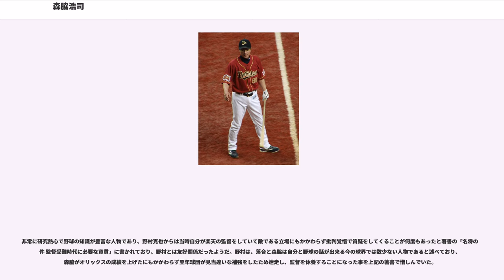森脇浩司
オリックス・バファローズ及びその前身球団の監督

森脇 浩司（もりわき ひろし、1960年8月6日 - ）は、兵庫県西脇市出身の元プロ野球選手（内野手）、野球指導者、監督、野球解説者。オリックス・バファローズ元監督。中日ドラゴンズ元一軍内野守備走塁コーチ、元一軍野手チーフコーチ。

1996年に福岡ダイエーホークスで現役を引退してからは、同球団でコーチや二軍監督、後継球団の福岡ソフトバンクホークスでコーチや一軍監督代行、読売ジャイアンツで二軍コーチを歴任。2012年にチーフ野手兼内野守備走塁コーチとして入団したオリックス・バファローズでは、一軍監督代行を経て、2013年から2015年8月31日まで一軍監督を務めた。

2015年9月1日から2016年10月31日までは、オリックスのシニアアドバイザー（SA）として活動。2017年からは、中日ドラゴンズの内野守備走塁コーチを務め、2018年からは、野手チーフコーチを務める。

1978年のドラフト2位で近鉄バファローズに入団。に加藤英司・大原徹也との2対2の交換トレードで福井保夫とともに広島東洋カープに移籍。その後、シーズン途中に永田利則とともに西山秀二（+金銭）との交換トレードで南海ホークスに移籍。

当時、南海の遊撃手のポジションでは小川史、中尾明生、湯上谷宏、坂口千仙など何人もの似たタイプの選手がレギュラー争いをしていた。5月から主に遊撃手として起用され、同年は65試合に先発出場。翌は低迷するが、には二塁手、三塁手を兼ねユーティリティプレイヤーとして活躍、自己最多の70試合に先発した。その後も準レギュラーとして起用され、1990年頃から藤本博史・湯上谷・小川との4人（4人とも名前読みが『ひろし』）で内野を守ることが度々あった。には藤本博史が一塁手に回り、その後継として開幕から三塁手として起用されるが、打撃の低迷もあってシーズン後半には若井基安に定位置を譲る。には松永浩美の入団で出場機会が減り、限りで現役を引退した。

彫りの深い端正な顔立ちで、広島二軍時代から一部で非常に人気が高かった。「球界の草刈正雄」と呼ばれ、漫画家の真柴ひろみは、自作の登場人物に「森脇浩司」と名付けたこともある。現役時代の応援コールには「森脇、森脇、男前!」というものもあった。ホークスの監督代行を務めていた時期にメディアへの露出が増えたことから、再びそのマスクが注目を集めている｡

からはホークスの内野守備・走塁コーチ、からは二軍コーチ、から、からは一軍内野守備・走塁コーチ、また2006年はチーフコーチ兼任、からは二軍監督兼内野守備・走塁コーチを務めた。ノックの技術は球界屈指とされ、当時の王貞治監督も「ノックだけで飯が食える」と評している。あるテレビ番組のコーナーで「ここ（通常の右打席）から打って三塁線のフェアーの打球を3バウンドさせ外野フェンスの○△×□社の広告の“×”の文字に当てて下さい」と注文された森脇は、いとも簡単に言われた通りのノックを披露してみせた。

のシーズン開幕前に王貞治監督がWBC代表監督としてチームを離れていた間、監督代行としてオープン戦の指揮を執り、7月6日からは王監督の胃癌手術に伴う休養のため、ソフトバンクの監督代行を務めた。リーグ優勝を逃したことについて、「残念」「罪の意識すらある」と語った。あくまでも肩書は監督代行（チーフコーチ）兼内野守備・走塁コーチであったため、王監督休養後も攻撃時には三塁コーチボックスに立ち指揮していた。南海ホークスの選手だったこともあり、森脇が審判に抗議している時などは、南海時代の応援歌などが演奏されていた。

、は秋山幸二の総合コーチ就任に伴い内野守備走塁コーチに専念。は監督に昇格した秋山の下でヘッド兼内野守備・走塁コーチを務めたが、11月24日に「組織の活性化」を理由に大石大二郎と入れ替わる形で解任された。秋季キャンプでも指導し、秋山とも翌シーズンの話をしていたさなかの解任に対し、森脇は「今回の例は自分で最後にしてもらいたい」と発言した。

からはJ SPORTS、NHK福岡放送局（本数契約）、アール・エフ・ラジオ日本（本数契約）の野球解説者を務め、2月8日からソフトバンクの編成アドバイザー...